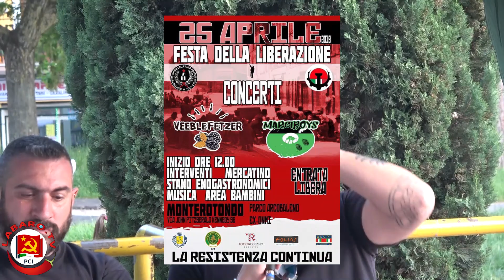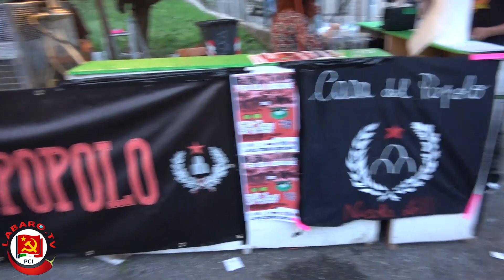25 Aprile a Monterotondo con Patria Socialista e Collettivo Politico Nicola Lolli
Come da tanti anni, Patria Socialista e Collettivo Politico Nicola Lolli portano a Monterotondo, città antifascista, i festeggiamenti del 25 Aprile. Dibattiti, politica, cultura e grande convivialità tra antifascisti e centinaia di cittadini.